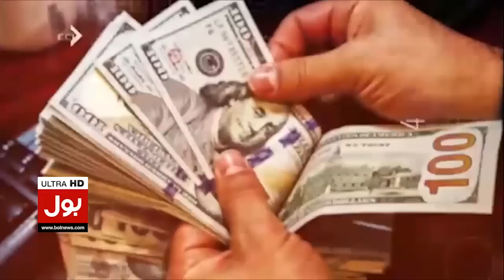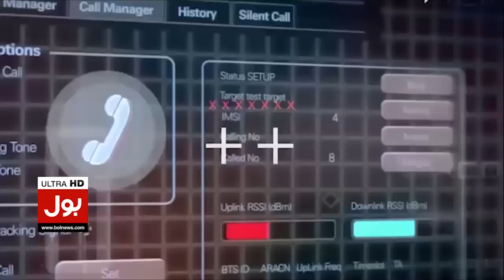Shehbaz Sharif Plan Fail | Fakhar Ur Rehman Revealed Big News | Tajzia With Sami Ibrahim | BOL News